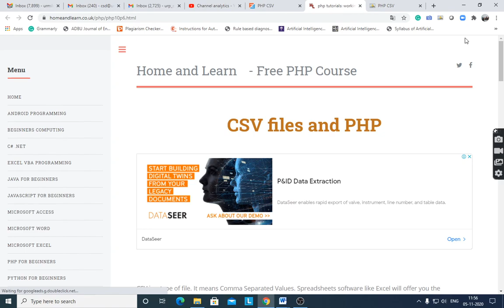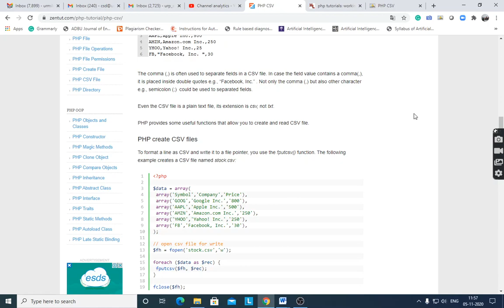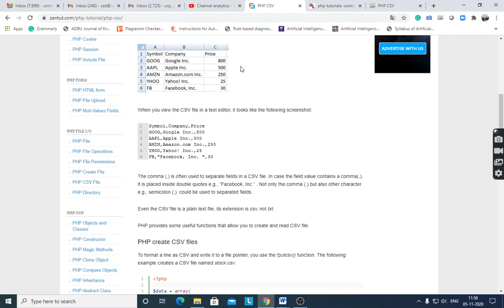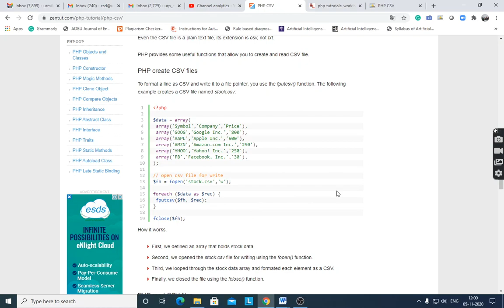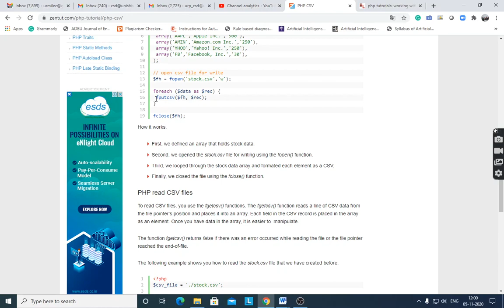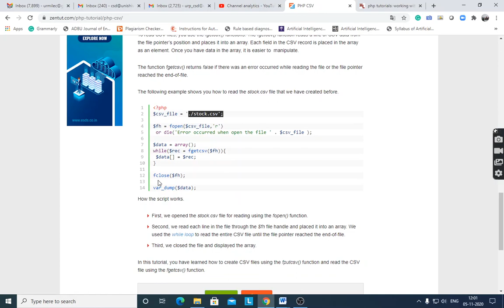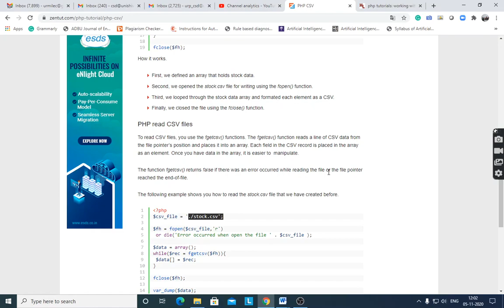PHPCSVFILE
This lecture covers PHP and CSV FILE.